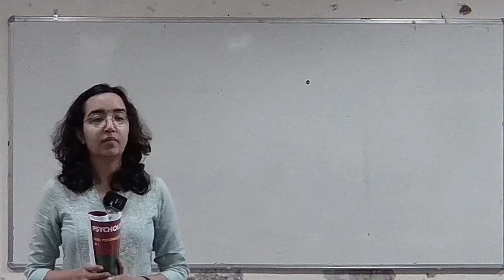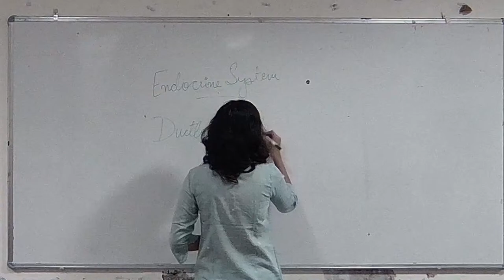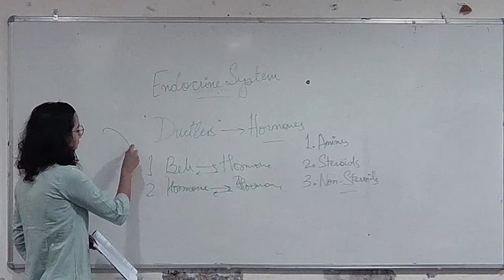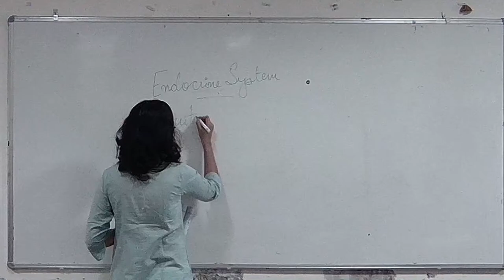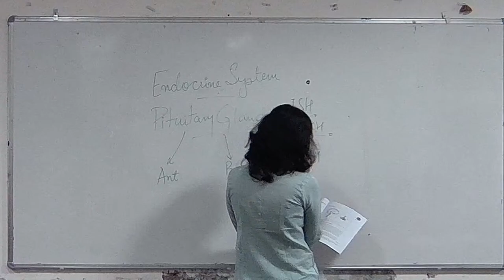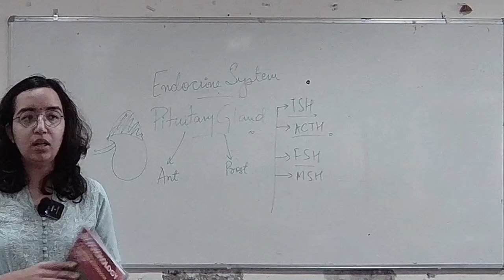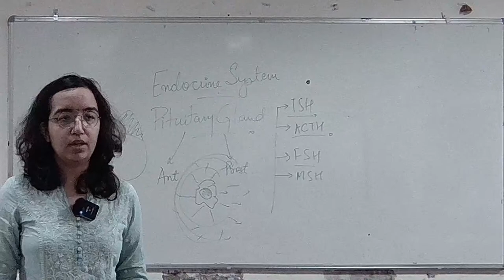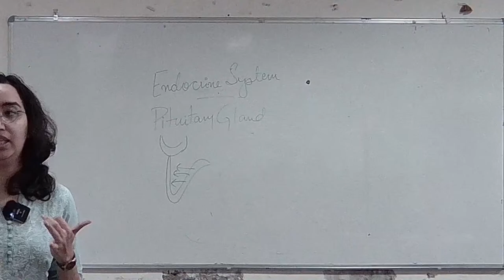DSC-03, Biopsychology by Ms. Shivika Khurana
DSC-03, Biopsychology (Suitable for BA Hons. Psychology, Semester : I)

For More Information Links are Given Below.